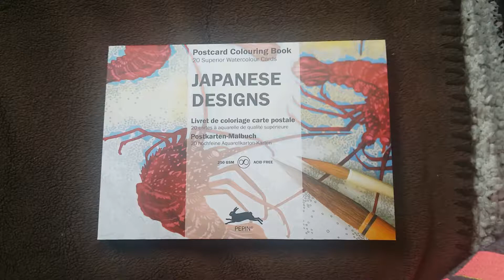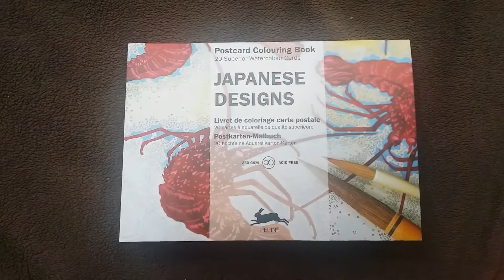Japanese Designs Vykort. Blädderfilm